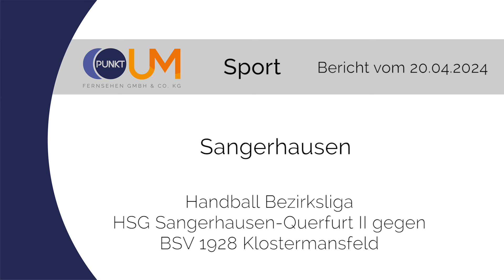PUNKTum Handball: HSG Sangerhausen gegen BSV Klostermansfeld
Handball:  HSG Sangerhausen gegen BSV Klostermansfeld (Aufsteiger)